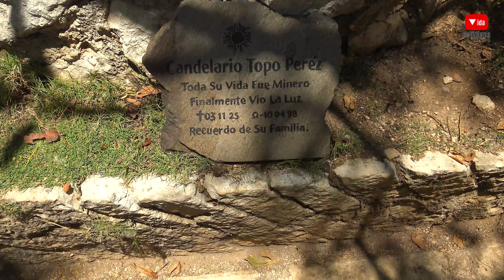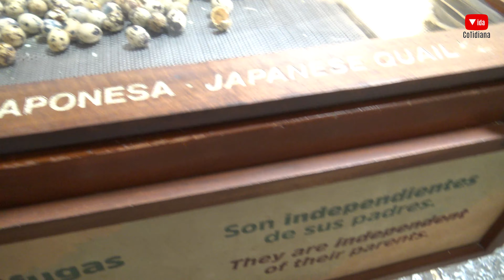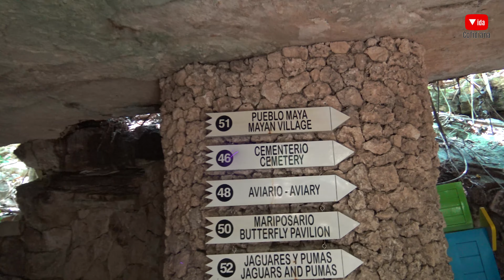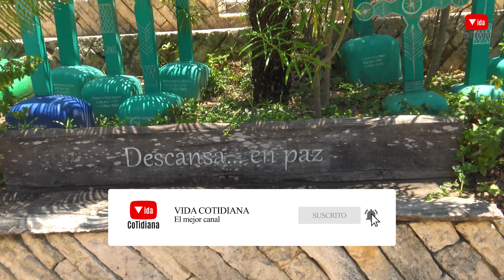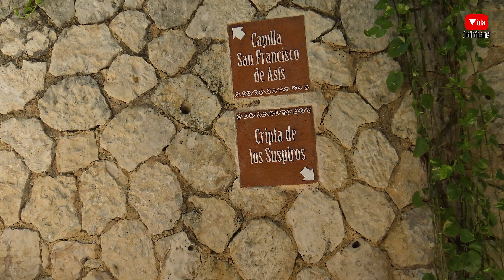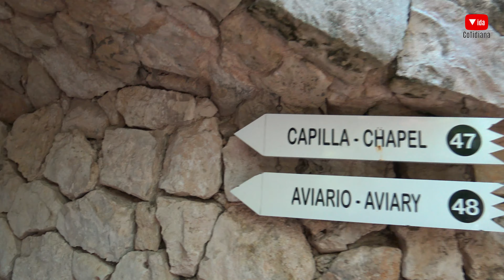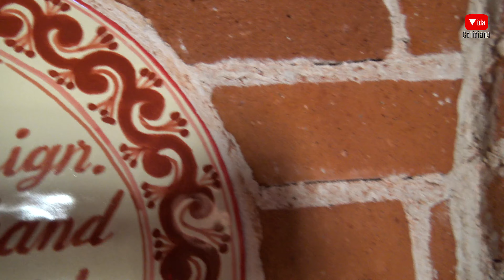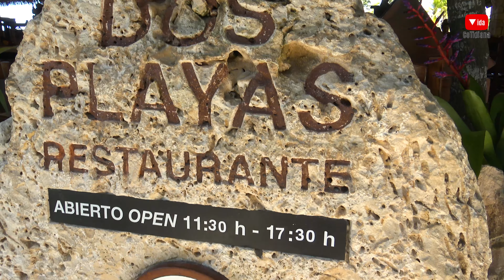XCARET pueblo MAYA capilla panteón casa de los murmullos donde comer y torre escénica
Vivimos la experiencia en el Parque Xcaret de la Riviera Maya en Cancún, visitamos el Pueblo Maya, su cementerio, su capilla y casa de los murmullos.